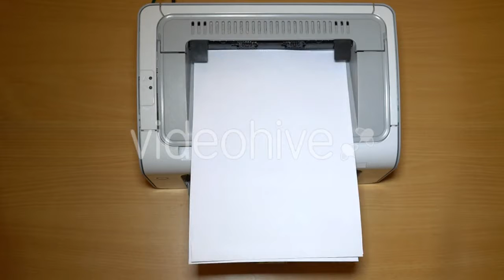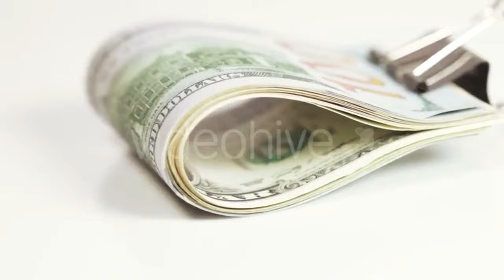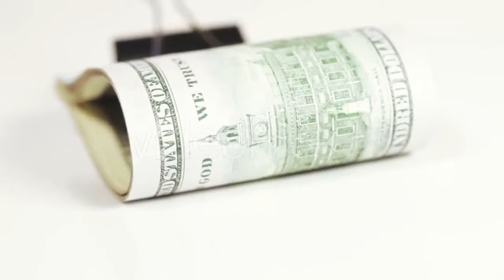Woman Cuddling With Red Heart Pillow 3 by - (people) Stock Footage | Mega Pack +40 items